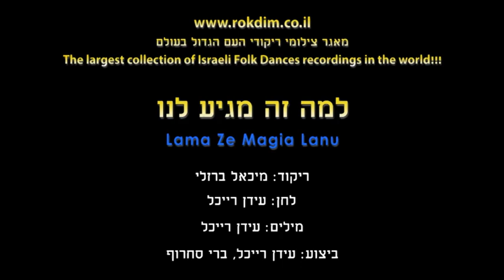Lama Ze Magia Lanu - Dance | למה זה מגיע לנו - ריקוד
שם הריקוד: למה זה מגיע לנו
שנת חיבור: 2020
צורה: מעגל
כוריאוגרפים: מיכאל ברזלי
מבצעים: רייכל עידן, סחרוף ברי
מלחינים: רייכל עידן
תמלילנים: רייכל עידן

Dance Name: Lama Ze Magia Lanu
Creation Year: 2020
Shape: Circle
Choreographers: Michael Barzelai
Performers: Raichel Eidan, Sacharof Beri
Composers: Raichel Eidan
Lyricists: Raichel Eidan